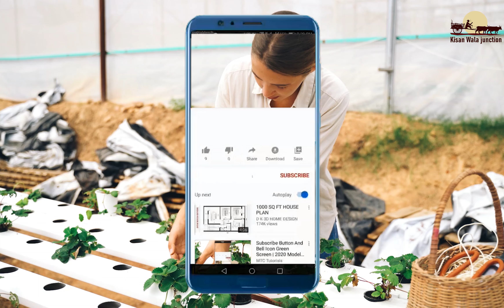20 नवंबर से पहले लगा दो ये 5 सब्ज़ियाँ भाव रिकॉर्ड तोड़ेंगे | November Me Konsi Sabji Lagaye | Kheti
November Mein Konsi Sabji Lagayen | November Me Sabji Ki Kheti | November Me Lagne Wali Sabji | Vegetable To Grow In November

नवंबर में कौनसी सब्ज़ी लगायें | November Me Konsi Kheti Kare | Sabji Ki Kheti | Desh Ki Jaan Hamare Kisan

25 नवंबर से पहले लगा दो ये 5 सब्जियां भाव आसमान छुएंगे | November Me Konsi Sabjiya Lagaye

नमस्कार किसान मित्रों, इस वीडियो में आपको नवंबर में बोई जाने वाली सब्जियों के बारे में बताया गया है। सही सब्जियां बोकर आप बाजार से अच्छा मुनाफा कमा सकते हैं।

धन्यावाद!

1.November Me Kon Konsi Sabji Lagaye
2.November Me Fasal Lagaye
3.November Mein Kaun Si Sabji Lagaen
4.November Mein Lagai Jaane Wali Sabjiyan
5.November Me Sabse Jayda Paise Dene Wali 6.Sabji Ki Fasal
7.November Me Tamatar Ki Kheti
8.November Me Gobhi Ki Kheti
9.Mirch Ki Kheti
10.Matar Ki Kheti
11.Pyaj Ki Kheti
13.Lashun Ki Kheti
14.Gobhi Ki Kheti
15.Kheera Ki Kheti
16.Tinda Ki Kheti
17.Shimla Mirch Ki Kheti
18.Kheti Badi